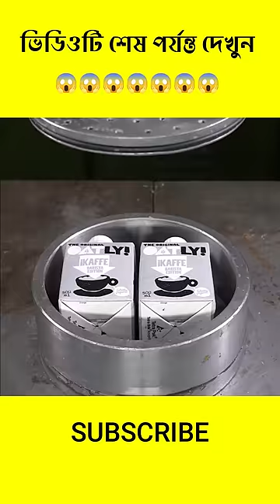হাইড্রোলিক প্রেস 🆚 ক্রিকেট বল 😱 HYDROLIC vs CRICKET BALL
→COPYRIGHT ANNOUNCEMENT
(If any part of the contents of this channel is that  your property (as a musician,label,image distributor or artist) please send me personal message and your content will be removed within 24 hours.)